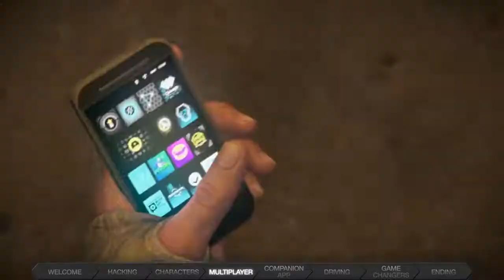WATCH DOGS: 101 trailer | PC/PS3/PS4/XBOX ONE/360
*1080P 60 FPS only available on PLAYSTATION 4* The SP story is told through Aiden Pearce, a highly skilled grey hat hacker who can hack into the ctOS, granting him access to various electronic systems, either to obtain and control information or to interact with these systems to his advantage.

Watch Dogs received over a combined 173 pre-release awards & nominations for both its displays at E3 2012 and 2013, including three awards and four nominations from the Game Critics Awards.